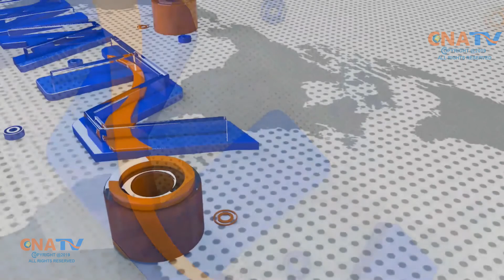DOODA IYO DULUCDA BY WAYEELKA 05 03 2019